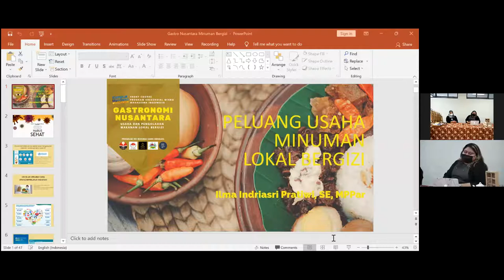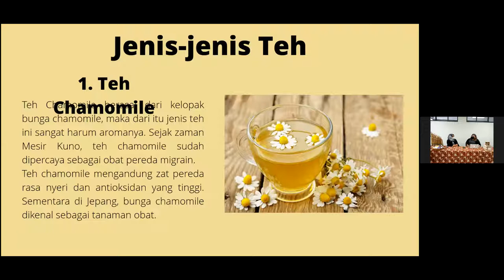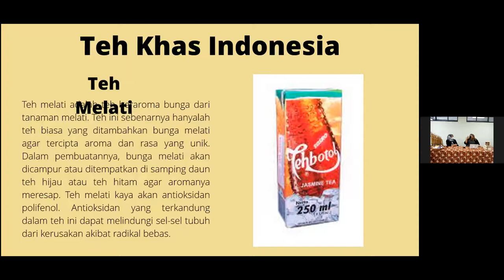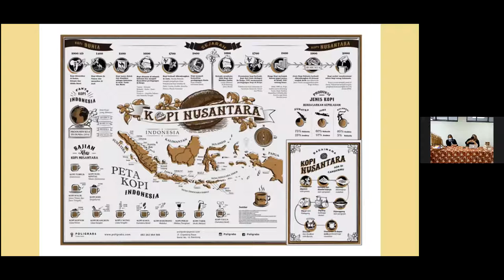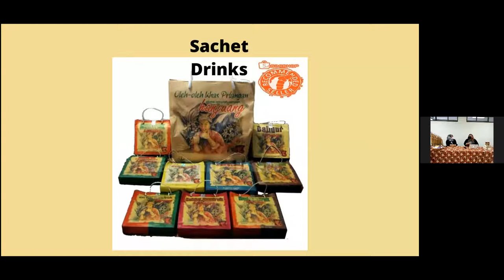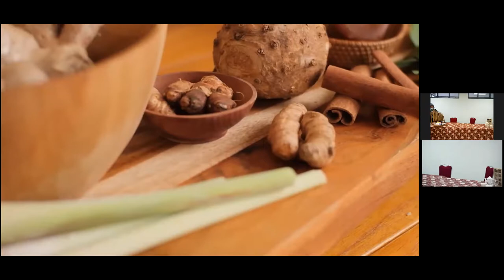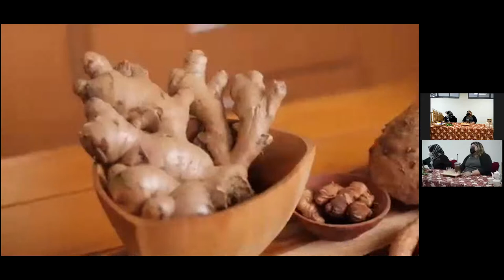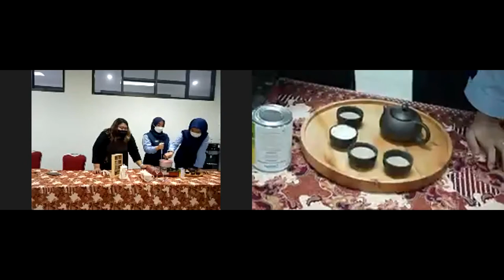Gastronomi Nusantara Bergizi - Pertemuan 12